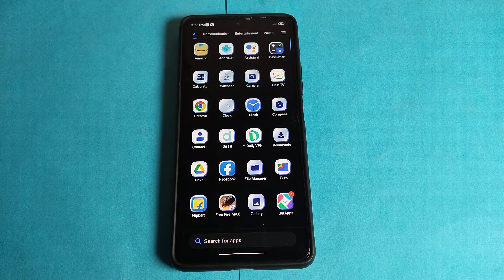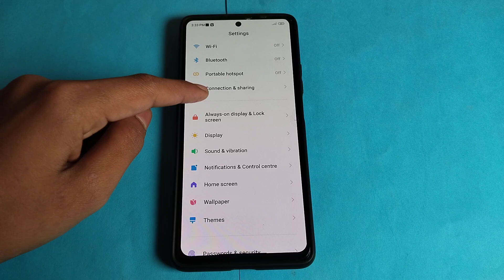How to change Refresh rate in Poco X4 pro 5g, Refresh rate ko kaise change kar sakte hai